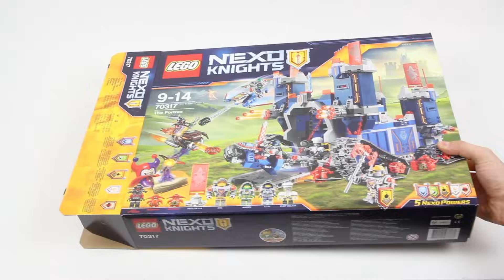Lego Nexo Knights 70317 The Fortrex - Lego Speed build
When Knighton is under attack by Jestro, LEGO® NEXO KNIGHTS™ knights roll into action! Send out The Fortrex, the huge 2-in-1 rolling castle! Launch the Knight Cycle and Aero-Striker V1 to engage the Ash Attacker and Scurriers! Fold out the walls to reveal the hi-tech HQ and get your brief from Merlok 2.0, and plan your next daring mission at the round table to stop Jestro taking the Book of Evil! Includes 5 scannable shields for NEXO Powers: Ground Pound, Super Human Speed, Hawk Holler, ChickenPower and Charging Attack.

Information:
Includes 7 minifigures: Clay Moorington, Aaron Fox, Axl, Chef Eclair, Ash Attacker and 2 Scurriers.
The Fortrex features 2 rapid-fire stud shooters on the front; a disc shooter concealed under the drawbridge; 2 stud shooters on the drawbridge and 2 movable double laser cannon stud shooters.
Weapons include Clay Moorington’s grey sword and Techalibur, Aaron Fox’s Blazer Bow stud shooter, Axl’s Big Power Axe, Scurriers’ spear and dynamite, and Ash Attacker’s Magma Blade.
Accessory elements include the Book of Evil, Merlok 2.0 character, Techalibur sword, shooting target, robot trainer with movable arms, ladders, toolkit, frying pan, cup, chicken leg, 3 helmets and Chef Eclair’s chef hat!
Aaron Fox’s Aero-Striker V1 flyer features a missile shooter and movable wings.
Ash Attacker’s Firesquito features a Globlin disc shooter.
Lower the drawbridge to launch Clay Moorington’s Knight Cycle and pop up Aaron Fox’s Aero-Striker V1.
Detach the Aero-Striker V1 from The Fortrex.
Capture the enemy and secure them in The Fortrex’s prison.
Castle walls easily open out to reveal the feature-packed LEGO® NEXO KNIGHTS™ headquarters, featuring a round table, training area, prison, kitchen and more.
Place Merlok 2.0 in the centre of the round table, and push him down to release 4 chairs, featuring shield holders.
Help Chef Eclair prepare a tasty snack for Axl and the hungry knights in the kitchen.
Practice swordsmanship skills and improve your aim in the weapon training area.
Repair Aaron Fox’s Aero-Striker V1with the toolset and tools.
The Fortrex measures over 9” (25cm) high, 8” (21cm) wide and 9” (24cm) deep, and over 9” (25cm) high, 14” (37cm) wide and 9” (23cm) deep with walls folded out.
Clay’s Knight Cycle measures over 1” (3cm) high, 3” (9cm) long and 2” (7cm) wide.
Aaron’s Aaron Fox’s Aero-Striker V1 measures over 2” (5cm) high, 3” (10cm) long and 5” (13cm) wide.
Ash Attacker’s Firesquito measures over 1” (4cm) high, 3” (10cm) long and1” (3cm) wide.
Combine with the attachable 70324 Merlok Library 2.0 for extra reinforcements!
Download the free LEGO® NEXO KNIGHTS™: MERLOK 2.0 app to your smartphone or tablet. Ask your parents’ permission first.
Scan shields for each of the 5 NEXO Powers (Ground Pound, Super Human Speed, Hawk Holler, Chicken Power and Charging Attack) and power up in the LEGO® NEXO KNIGHTS™ game!
Watch all your favorite NEXO KNIGHTS™ episodes on Cartoon Network.